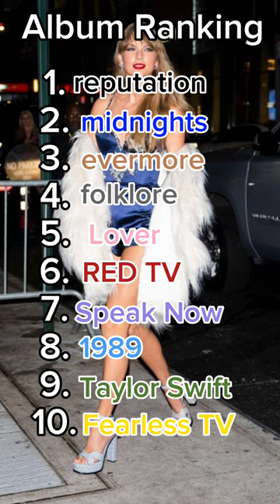Taylor Swift Album Ranking (updated march 2023)